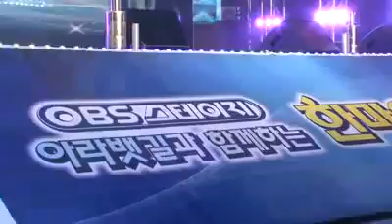[2012] 아라뱃길 개장 축하 공개 방송 (12.04.15)